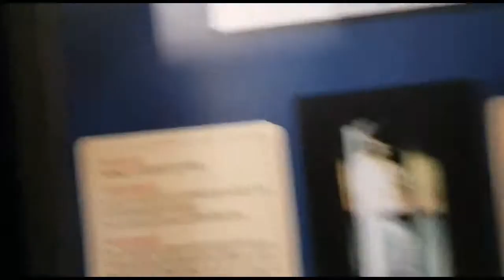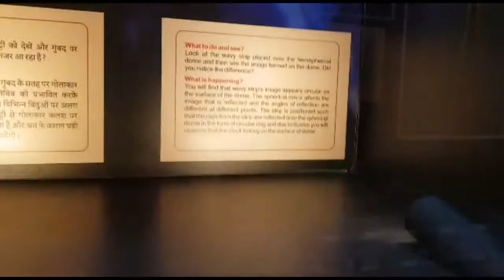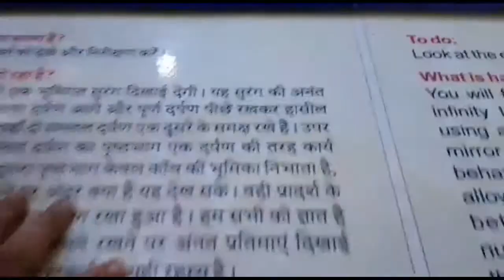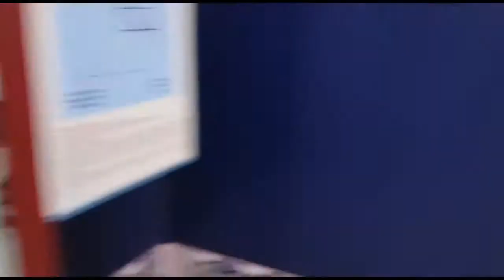BHOPAL scienceMuseum (Mirror Museum) | bhopal tour | place to watch in Bhopal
आंचलिक विज्ञानं केंद्र
राष्ट्रीय विज्ञान संग्रहालय परिषद
बाणगंगा रोड, श्यामला हिल्स
भोपाल 462002